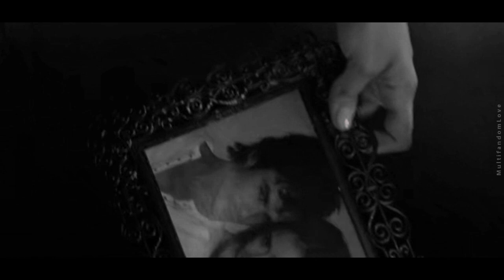Multifandom - Falling X Lose you to love me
Please, watch in HD with headphones and enjoy :)

Couples:
Isi and Ossi (Isi & Ossi)
Damon and Elena (The Vampire Diaries)
Jamie and Claire (Outlander)
Dylan and Josh (Geek Charming)
Zoe and Wade (Hart of Dixie)
Nate and Jenny (Someone Great)
Chuck and Blaire (Gossip Girl)
Justin and Kat (Spinning Out)
Christian and Anastasia (Fifty Shades of Grey)
Jackson and April (Grey's Anatomy)
Arizona and Callie (Grey's Anatomy)
Ross and Rachel (Friends)
Lola and Kyle (L.O.L.)
Brittany and Santana (Glee)
Jackson and Lydia (Teen Wolf)
William and Noora (SKAM)
Jasper and Eleanor (The Royals)
Meredith and Derek (Grey's Anatomy)
Owen and Teddy (Grey's Anatomy)
Rosie and Alex (Love, Rosie)
Allison and Emily (Pretty Little Liars)
James and Riley (The Next Step)